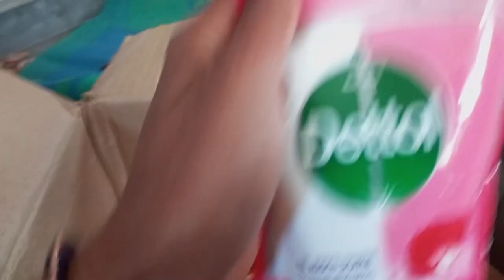kunkuri se Kya kya laye aaj rashn ka saman aur babu ke liye kya laye#☺😊